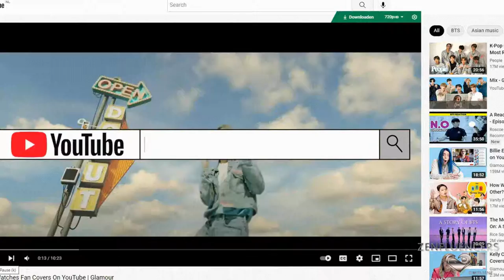Zenfluencers - Julz West I Muziek I Meditatie I Life goals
In Zenfluencers praat ik wekelijks met bekende en minder bekende mensen over spiritualiteit.
Want wat is dat nou eigenlijk?

Zenfluencers is gemaakt en bedacht door Myléne.
In opdracht voor haar opleiding tot presentator aan de Boszhard Academie.

Meer over de gast van deze aflevering.

Iedere donderdag om 17:00u staat een nieuwe Zenfluencers aflevering online.